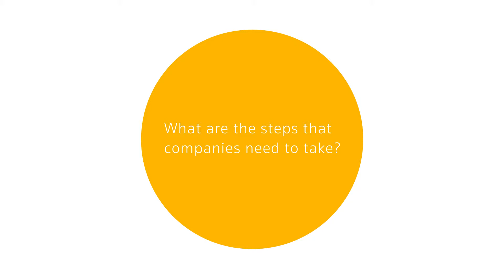An introduction to the UK Bribery Act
A briefing introduction to the UK Bribery Act by Practical Law Editor, David Bacon.

We also have a video which provides an overview of the Libor trials and key points surrounding money laundering